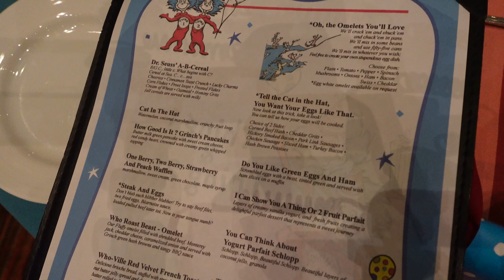Carnival Freedom PT. 4 | Dr. Seuss Breakfast, Music Trivia, Baby Racing!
Day 4 on Carnival Freedom, one of our favorite Carnival ships.
In this video, we try the Dr. Seuss breakfast, win some music trivia, and Maizie does some racing

This is part 4 in a four part series, so go back and watch the other parts of this series.

Portholesandpixiedust

Time stamps:
0:00- Teaser
0:20- Thing 1 Thing 2 Breakfast
02:45- Baby Racing
03:50- Pool Deck
04:52- Are you Garbage Game
05:44- Main Dining Room
07:40- Devin's Cruise Review
08:20- Last Cone
08:45- Final Review Carnival Freedom